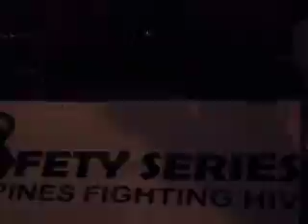Tulad ng Dati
The Dawn at The Safety Series